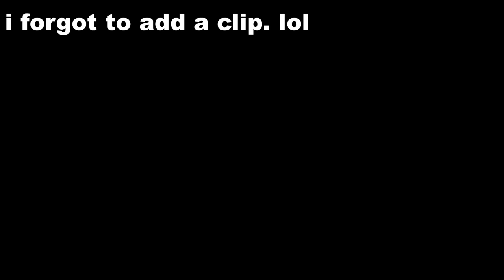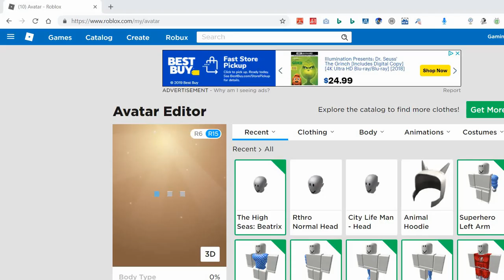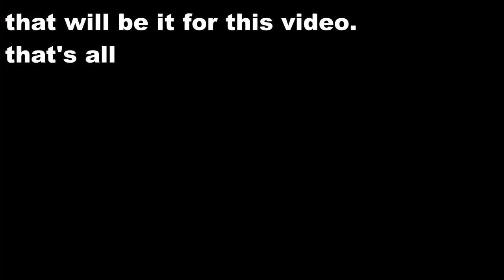ROBLOX MAD CITY SEASON 2!